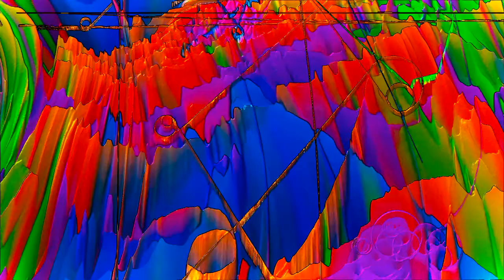MKVOL2 teaser 1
Chapter one off the forthcoming album Marlowe Kana VOL 2 on Bandcamp and everywhere else fine music is streamed and downloaded. January 25th